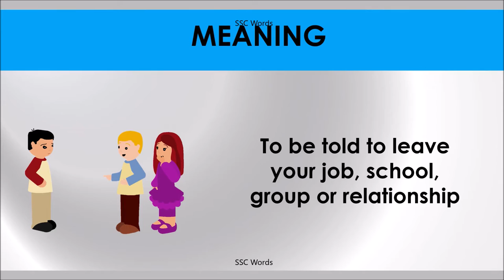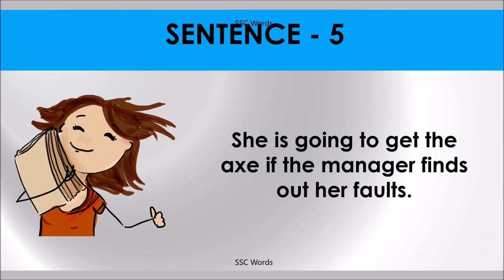GET THE BOOT, AXE Idiom 1408 # Meaning and five sentences # SSC Words